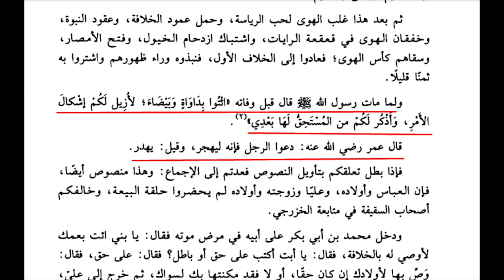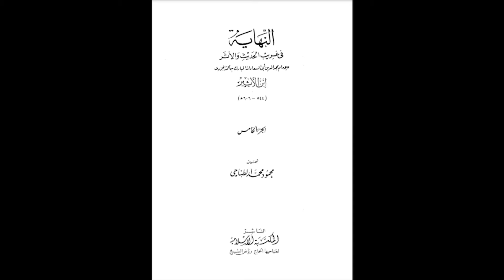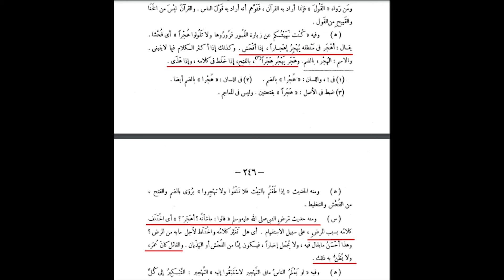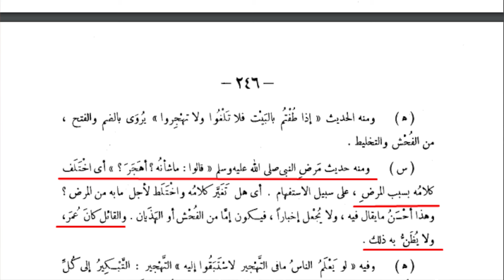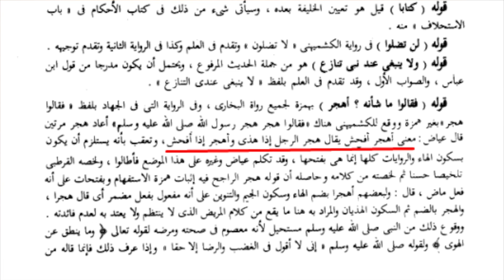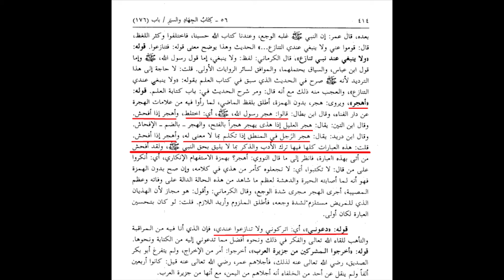Agar Tum Sachay Ashiq E Rasool Ho Tou | Maulana Syed Shahryar Raza Abidi